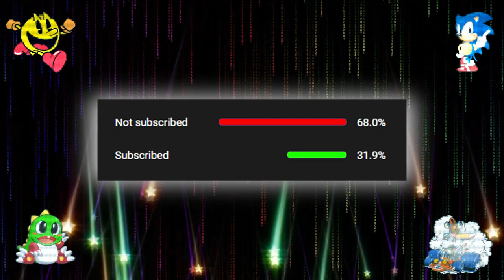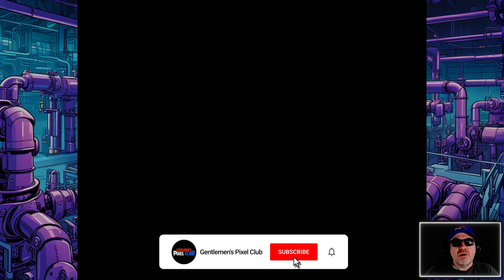NAUGHTY ONES - feel old with us as on this three decade old Amiga platform game with commentary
This is *NAUGHTY ONES* released in *1994* being played on the Amiga recreated with a MiSTer FPGA.

Today is the day to remember three decades ago when the Amiga ruled the world and gave us cute platform games like this.

00:00 - Intro
01:04 - Gameplay
20:50 - Final Thoughts